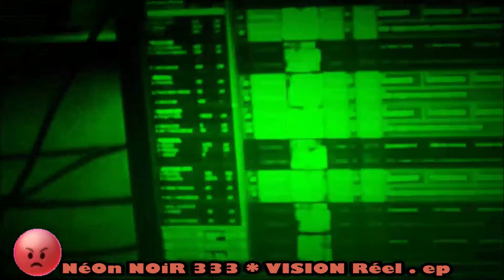NEON NOIR 333 - vision * VISION REEL ep. prod 2021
production NEON NOIR 333
MASTER SOUND 2021
VISION REEL ep.
vision ( hardcore original track )